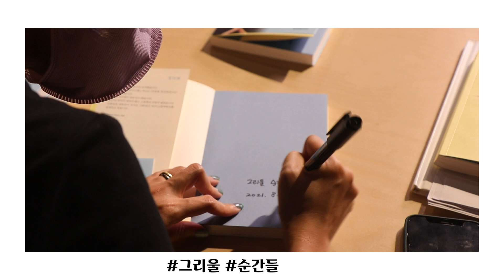그림책 읽어주기를 통해 엿보는 내 아이가 사는 세상, 아이한테 오히려 치유받습니다 - 문지애 『고개를 끄덕이는 것만으로도 위로가 되니까』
⌚시간 절약하고 싶은 분들을 위한 타임라인⌚

00:00 그림책을 읽었을 때 아이한테 좋은점은 무엇인가요?
04:27 아이들도 그림 취향이 있나요?
05:44 아이가 고르는 책이랑 엄마가 고르는 책이 다를 것 같아요!
07:22 '아이를 산책시키는 방법' 에피소드에 대해서 소개해 주세요!
09:43 '크리스마스의 기적' 책에 대해서 소개해 주세요!
11:28 책을 읽고 나서 아이랑 책에 대해서 이야기를 나누시나요?
12:33 '그림책 키트'는 어떤 건가요?
14:23 가족이 같이 참여할 수 있는 프로그램도 있나요?
16:43 그림을 직접 그리는 수업도 있나요?
17:34 그림책을 직접 그려보실 생각은 없으신가요?

『고개를 끄덕이는 것만으로도 위로가 되니까』 열두 번의 계절이 지나는 동안 나를 키운 그림책 수업｜한빛라이프
▼도서 보러가기▼

[이벤트안내]
아래 퀴즈 정답과 함께 댓글로 시청소감 한말씀 남겨주시는 구독자 5명을 추첨하여 '네 심장이 콩콩콩'- 아이와 처음만났던 그 시간을 떠올려볼 수 있는 엄마를 위한 그림책 힐링 KIT 또는 '내가 사랑하는 그림책'-온 가족이 참께 참여할 수 있는 놀이KIT를 보내드립니다.

■Quiz :  문지애 작가님이 영상 속에서 직접 들고와서 소개해주신 추천 그림책의 제목은? OOOO OO

■이벤트기간 : ~ 9/14(화요일) 까지
■당첨자발표 : 9/15(수요일) 유튜브 해당 영상 댓글에서 대댓글로 당첨발표
■참여방법 : 구독 후 댓글로 시청소감과 퀴즈 정답을 함께 남겨주세요~!
■경품 : 문지애 작가님의 애TV 그림책학교의 키트 선물 (2가지중 택1)
*네 심장이 콩콩콩

보라 유튜브에서만 만나볼 수 있는 특별한 만남!
전문가와의 솔직하고 싶은 대화 , 전문가를 만나 VORA!!
교보문고 직원들이 추천도서  VORA에서 만나보세요~